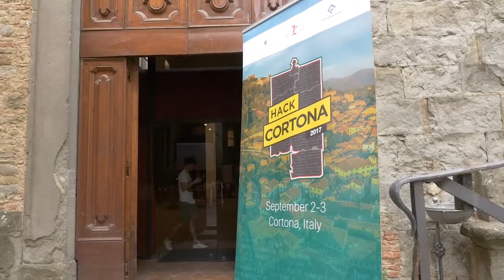Hack Cortona,al via la kermesse di tecnologia e creatività